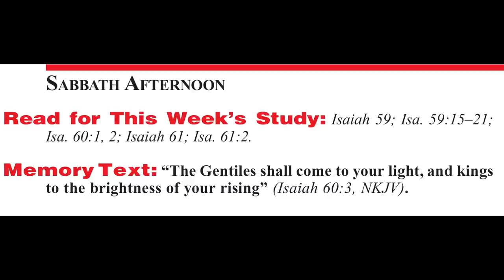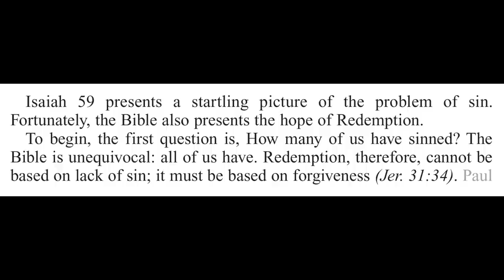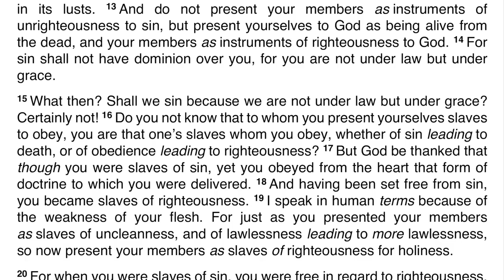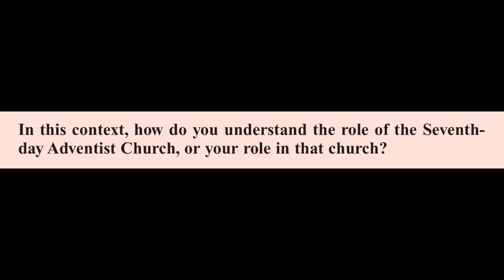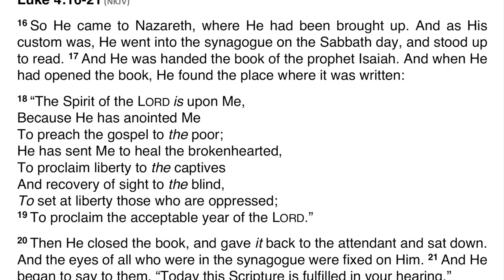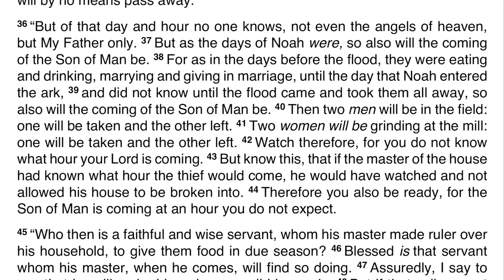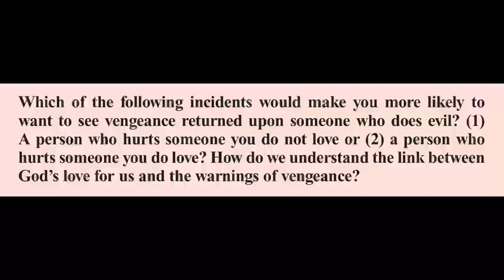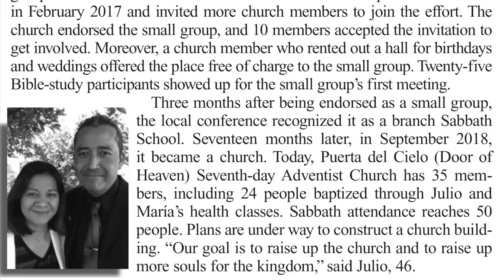2021 Q1 Lesson 12 – Desire of Nations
00:00 | Opening Prayer
00:43 | Sabbath Afternoon, Mar 13
02:42 | Sunday, Mar 14
06:09 | Monday, Mar 15
17:42 | Tuesday, Mar 16
24:01 | Wednesday, Mar 17
32:15 | Thursday, Mar 18
47:07 | Friday, Mar 19
50:21 | Inside Story
53:46 | Presenter Notes

📖 Read for This Week’s Study:
Isaiah 59; Isaiah 59.15–21; Isaiah 60.1-2; Isaiah 61; Isaiah 61.2

Friday, March 19: For Further Reading
🔹 That I May Know Him, “The Day of Final Settlement,” p. 359;
🔹 God’s Amazing Grace, “Matchless Condescension,” p. 161;
🔹 Patriarchs and Prophets, pp. 376–378;
🔹 The Desire of Ages, “Is Not This the Carpenter’s Son?,” pp. 236–243.